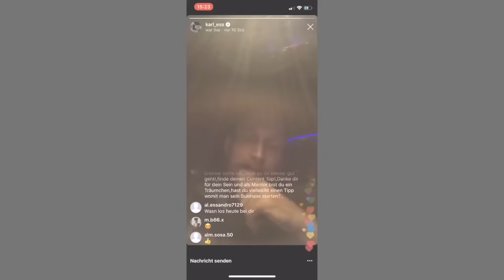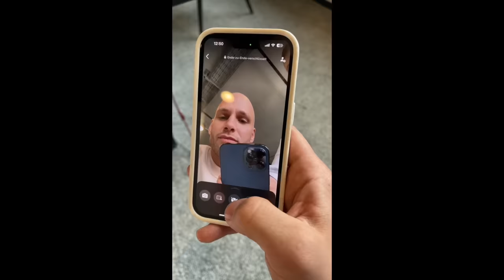KARL ESS BEEF! Treffpunkt FIBO 2024 I Flying Uwe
FIBO HIGHLIGHTS:
*👕 4 neue Kollektionen und denn größten Pop-Up Store, in dem du alle neue Produkte anfassen und anprobieren kannst + tolle Messepreise!
📸  Triff deine Lieblingsathleten bei uns am Stand und hol dir ein Foto oder Autogramm
🛒 Sichere dir die Smilodox & Neosupps Neuheiten schon auf der FIBO & online erst ab Sonntag (14.04) um 11:00 Uhr

*💸 Spare zusätzlich ab Donnerstag (11.04) starke -20% AUF ALLES BEI SMILODOX mit dem Code FLYING